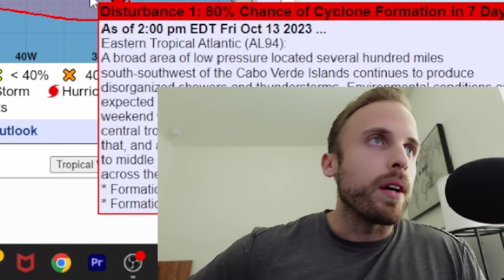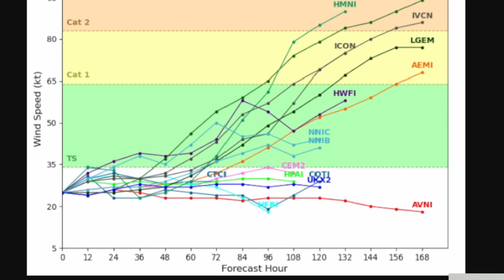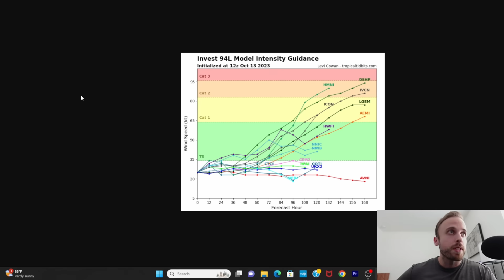Future Hurricane Tammy? - A New Severe Event Building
Encompassing a large-scale AOR, weather center continues to monitor the big picture pattern across much of the North American continent, with eyes still on the Central America landmass and the Main Development Region of our Atlantic ocean. Models have once again shifted their intentions from yesterday's depiction of what our invest in the Atlantic could do over the next five to seven days... and it looks more likely to be in response to our next powerful winter-like storm preparing to take shape in the United States.